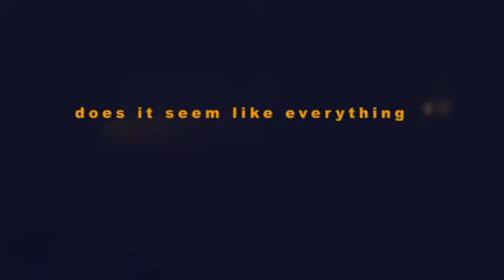ikoyi archdeaconry youth